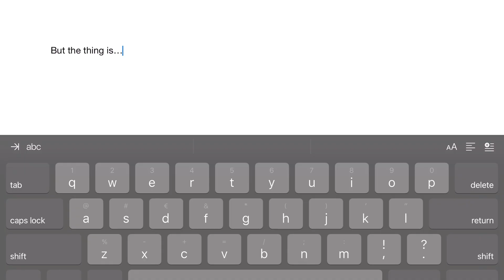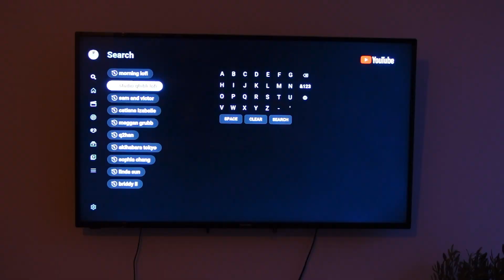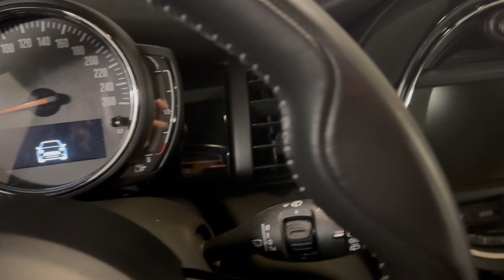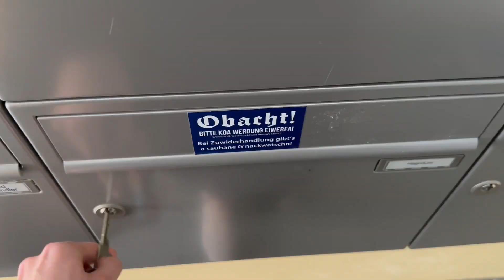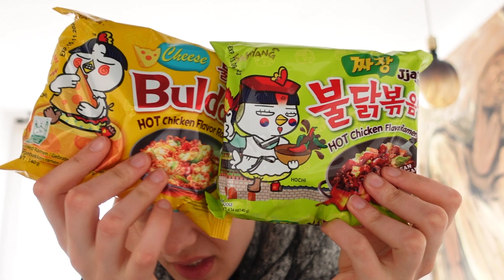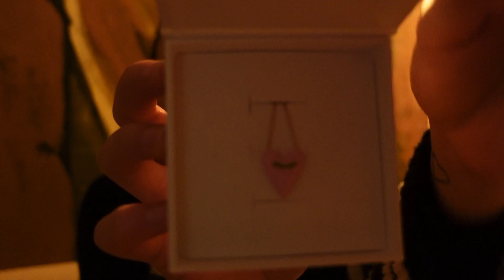Waking up at 6 am for a week to study・relaxing morning routine, spend a week with me + my birthday🎉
Hi everyone,
since I've been very unmotivated to study lately I thought waking up at 6am and study a few hours before work would be a good idea. Well...
xx Johanna

ABOUT MEABOUT ME
♡How old are you?
-I am currently 26 years old.
-I was born and raised in Munich and am currently living here still.
-I am currently doing my masters degree and I work 30 hours.
-I want to travel the whole world with my boyfriend and my two puppies.